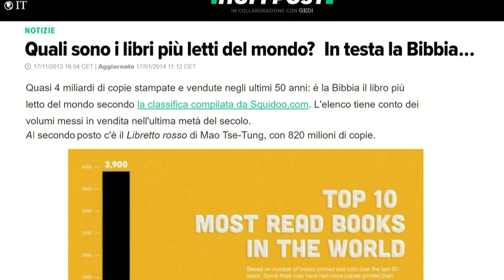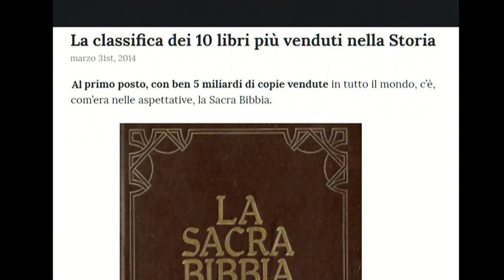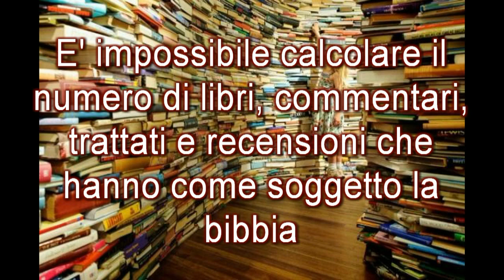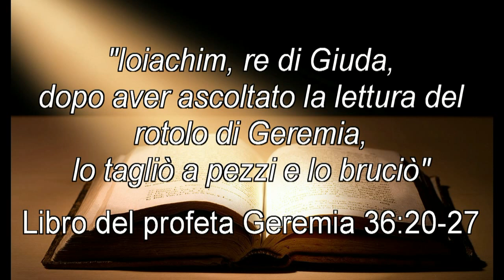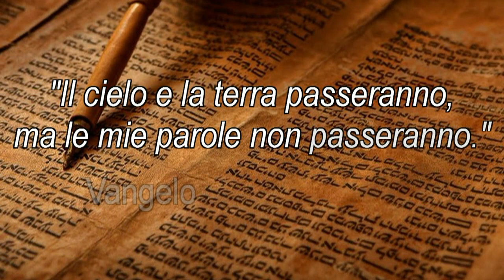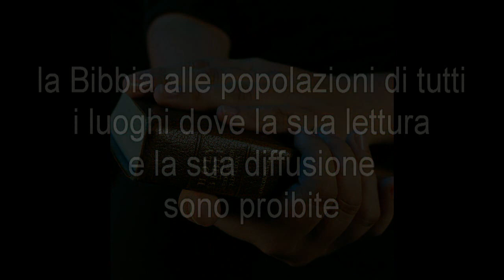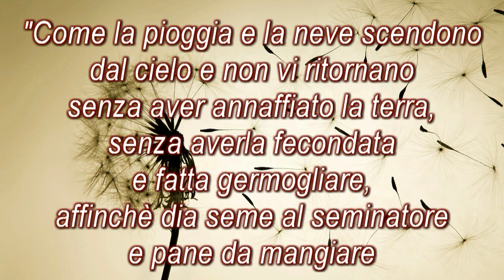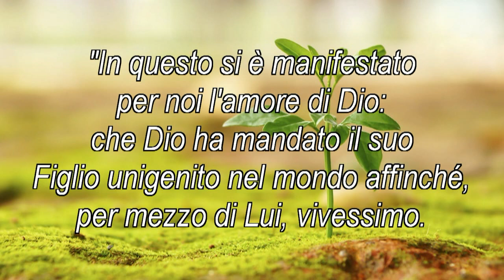"I Record della Bibbia"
In questo breve video, potrai vedere alcuni dei record del libro più letto nella storia del uomo la Bibbia. Questo lavoro è stato curato dalla comunità evangelica pentecostale AdiFano. Il Signore ti benedica

00:00-00:14 Introduzione
00:15-2:00 Documento letterario più stampato e letto in assoluto
02:01-03:17 Documento letterario tradotto nel maggior numero di lingue e dialetti
03:18-03:40 Documento letterario che ha ispirato un numero indeterminabile di altri libri
03:41-06:26 Documento letterario che più di tutti nella storia ha subito persecuzione
06:27-07:46 Documento letterario più contrabbandato
07:47-11:05 Documento letterario che ha trasformato la vita di milioni di persone